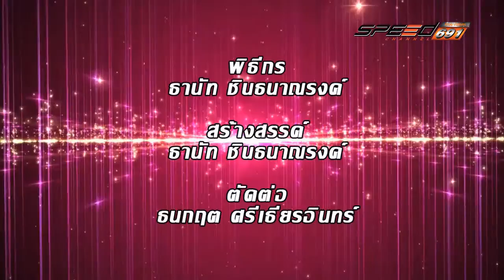คันสุดขั้ว 15 07 2016 B4